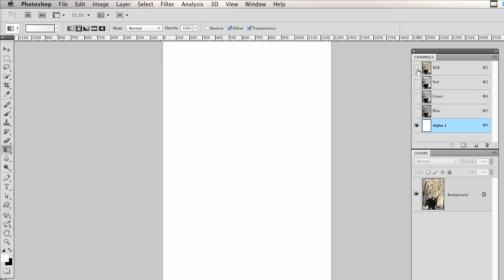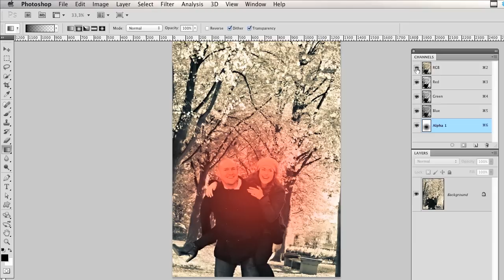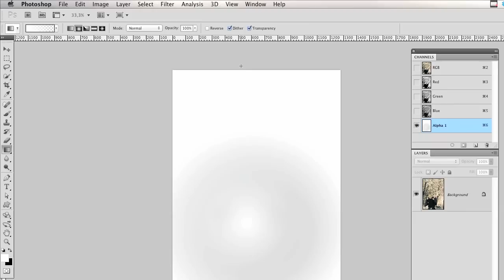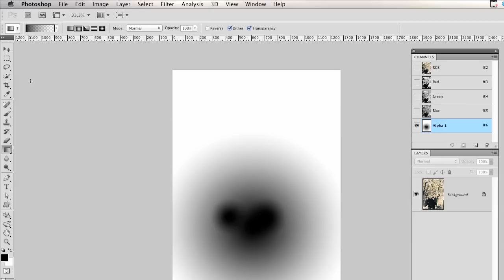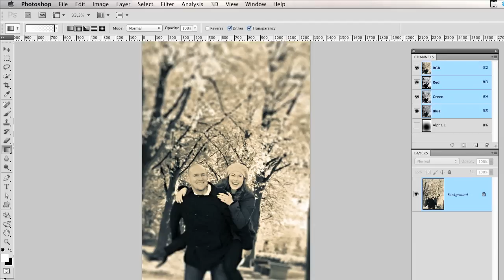Photoshop Tutorial (dansk): Tilt-shift effekt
Tilt-shift-effekten kan både bruges til at lave en miniatureeffekt eller til at skabe fokus på et ønske sted i sit fotografi. I denne Photoshop-tutorial gennemgår jeg grundprincipperne for tilt-shift-effekten i Photoshop med lens blur.